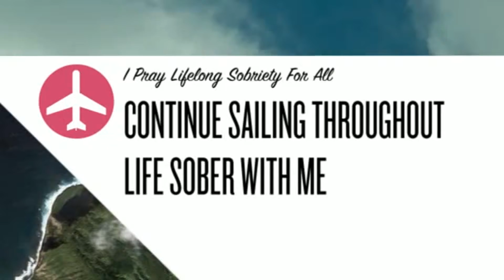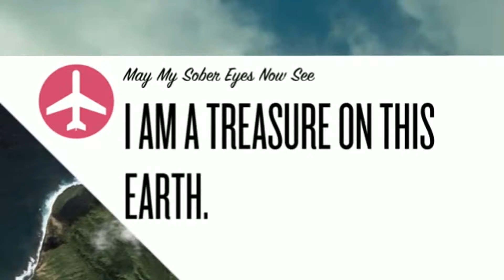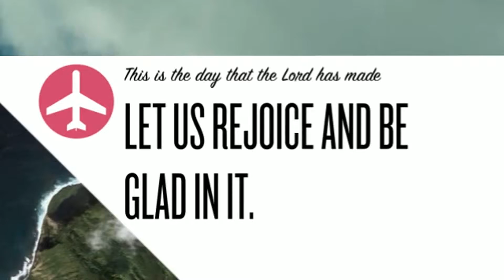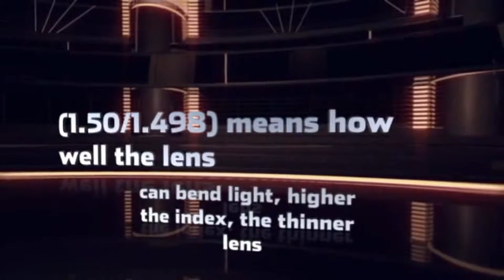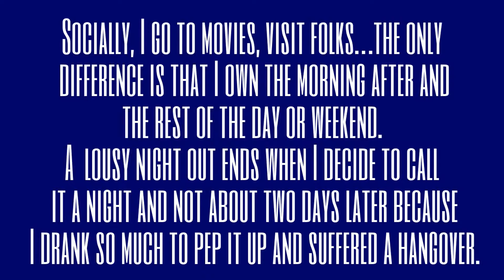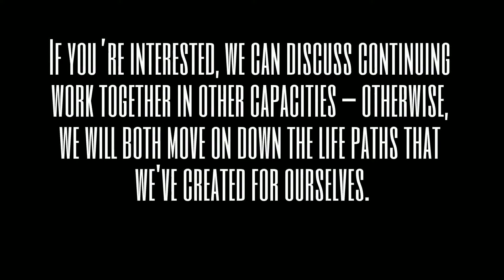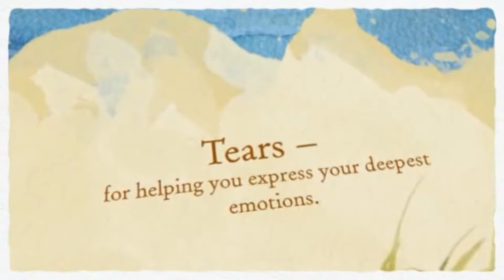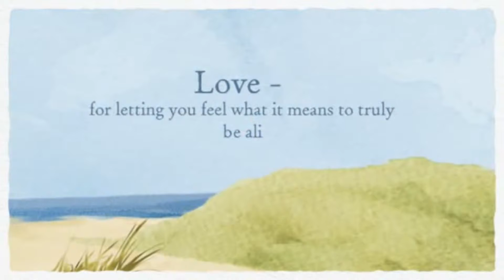RALF FRIEDRICHS SHOW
"10 Ways To Stay Drug Free" With Ralf Friedrichs